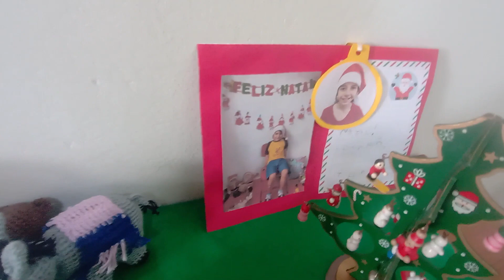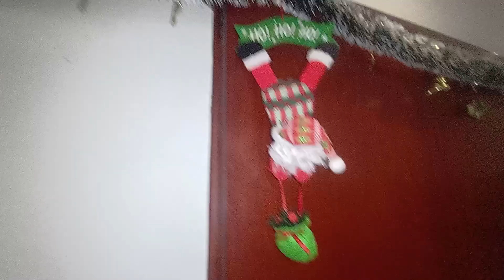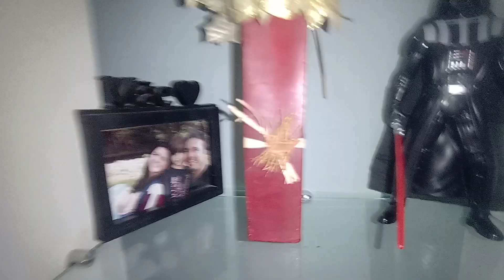TOUR POR NOSSA CASA DECORADA PRO NATAL - TEM DESAFIO!!!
Decoramos nossa casa pro natal e convidamos você a fazer esse tour com a gente e ver nossa árvore de natal, guirlanda, presépio, bolinhas, festão, Papai Noel, trenzinho, anjinhos, sinos, laços, muita decoração. E procurar o Galo Doido que esta escondido.
Canal feito pra família, dedicado as crianças. Sempre com brincadeiras, o dia a dia na forma de entretenimento das crianças e da família. passeios e conhecendo lugares,.